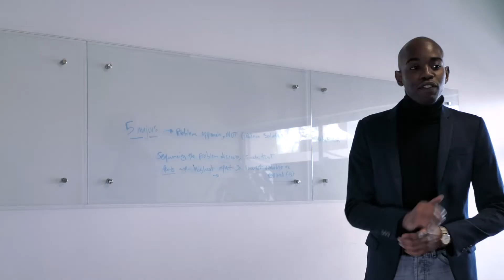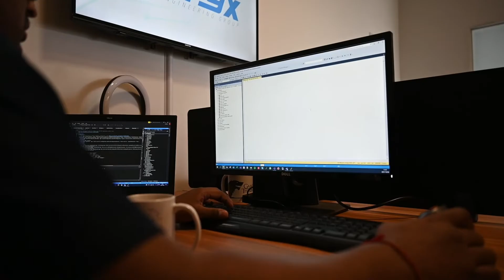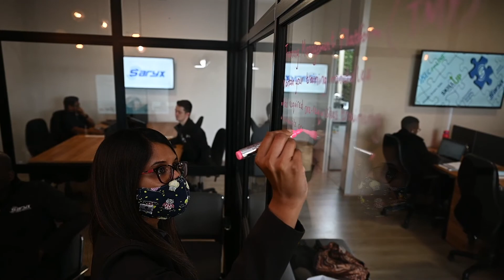JSE Enterprise Acceleration Programme with Saryx